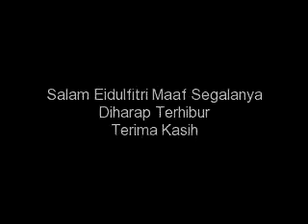Ogos 31, 2011 Sambutan Eidulfitri 2011 Di Kediaman Wak Nurudin (1)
Lokasi: 764, Jalan 1B/4, Bandar Baru Sungai Buloh